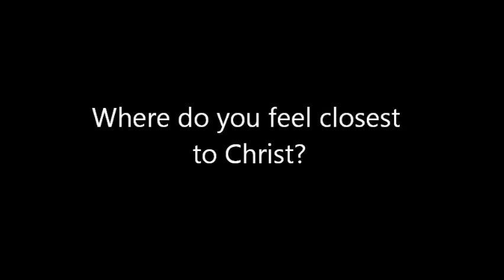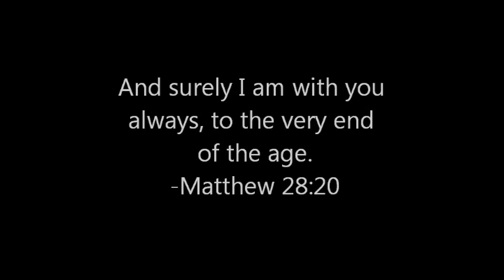Discovery 2013: Closest to Christ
Our skit team shares where they feel closest to Christ!